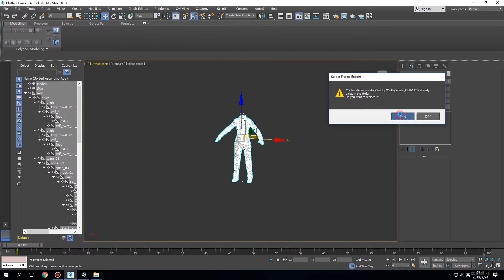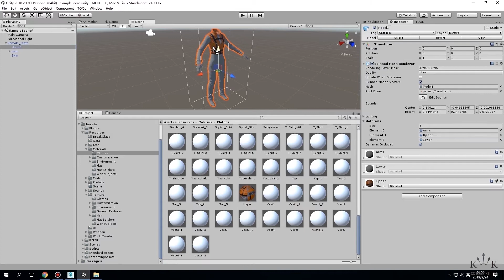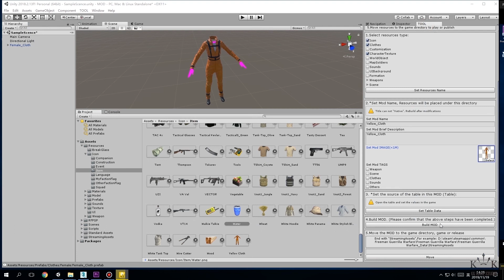How to mod Freeman: Guerrilla Warfare Clothes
We have officially released Freeman: Guerrilla Warfare modding tools! The tools are uploaded to Google Drive and you can download them from this link:

After you download the ModdingTool.rar, unrar it and all the tools you need are inside of it.

You will need the Unity editor to open the modding project. And you also need to use the TableEditor to edit data for your mods. You can find detailed documentation inside of the modding folder and video tutorials on our Youtube channel.

Now it is your time to create something cool for Freeman and we look forward to seeing your mods!